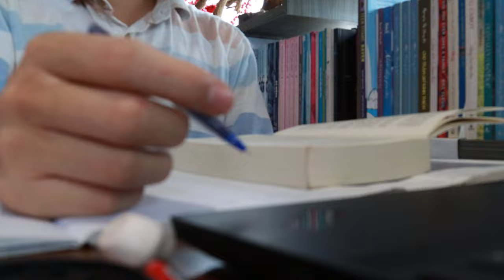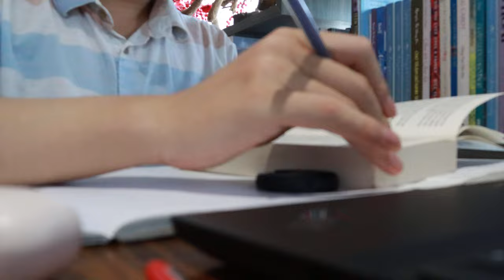Leçon : traduction en français - Time Lapse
Leçon : traduction en français